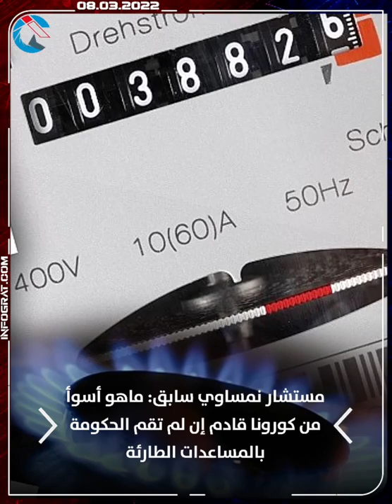موجز الرابعة: سياسي نمساوي يحذر من كارثة اقتصادية مقبلة بسبب أزمة الطاقة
سياسي نمساوي يحذر من كارثة اقتصادية مقبلة بسبب أزمة الطاقة
موجز الرابعة لأنباء النمسا من INFOGRAT ليوم 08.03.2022 (تجريبي)